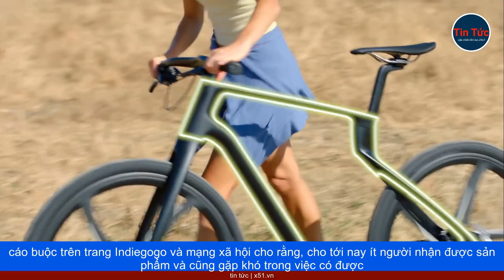NHỮNG ĐIỀU ÍT NGƯỜI BIẾT VỀ LÊ DIỆP KIỀU TRANG ĐANG GÂY SỐT MẠNG XÃ HỘI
Bà Lê Diệp Kiều Trang và chồng là Sonny Vũ, được xem là cặp doanh nhân trẻ nổi tiếng tại Việt Nam và đang được nhắc đến dày đặc trên mạng xã hội. Vì hai dự án của vợ chồng bà Trang là Scotsman All-Carbon Fiber Scooter và Superstrata Bike, đã bị dừng hoạt động, khóa không cho chạy gọi vốn, để xác minh các cáo buộc sản phẩm kém chất lượng từ người dùng.